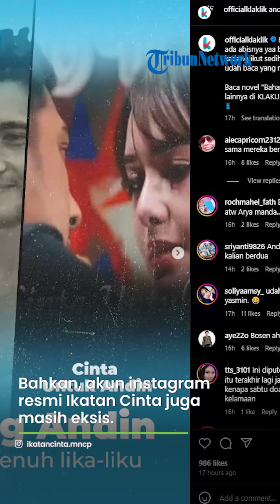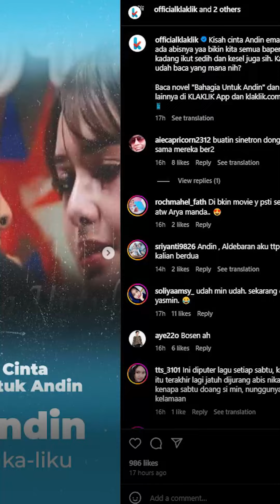Akun IG Ikatan Cinta Tulis Cinta Untuk Andin, Posting Arya Saloka dan Amanda Manopo, Sinetron Baru ?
TRIBUN-VIDEO.COM  - Couple Andin dan Aldebaran yang diperankan Amanda Manopo dan Arya Saloka di Sinetron Ikatan Cinta masih membekas di hati penggemar.

Tak sedikit penggemar yang berharap Arya Saloka dan Amanda Manopo bermain di Sinetron Ikatan Cinta Season 2.

Lihat saja, akun fans khusus Ikatan Cinta kini masih eksis mendukung karier Arya Saloka dan Amanda Manopo.

Bahkan, akun instagram resmi Ikatan Cinta juga masih eksis.

Terbaru, akun @ikatancinta.mncp, memposting lagi foto Arya Saloka dan Amanda Manopo sebagai Al dan Andin.

Postingan itu rupanya untuk promosi novel yang terkait dengan Ikatan Cinta.

"Kisah cinta Andin emang gak ada abisnya yaa bikin kita semua baper tapi kadang ikut sedih dan kesel juga sih. Kalau kalian sudah baca yang mana nih?

Dalam empat slide foto yang disajikan, ada tiga judul novel yang ditawarkan.

Semuanya berkisah tentang Andin.

"Semua Tentang Andin, perjalanan asmara yang penuh lika-liku," tulisnya.

Dari ketiga judul itu yakni Bahagia Untuk Andin, Rahasia Cinta Andini dan Cinta Untuk Andin.

Dalam Cinta Untuk Andin, diceritakan, Andin Kharisma Putri harus menelan pil pahit atas hubungan yang telah kandas bersama Aldebaran.

Artikel ini telah tayang di BanjarmasinPost.co.id dengan judul Posting Arya Saloka dan Amanda Manopo Lagi, IG Ikatan Cinta Tulis Cinta Untuk Andin, Sinetron Baru?,

Akun, IG, Ikatan Cinta, Tulis Cinta Untuk Andin, Posting, Arya Saloka Amanda Manopo, Sinetron Baru?